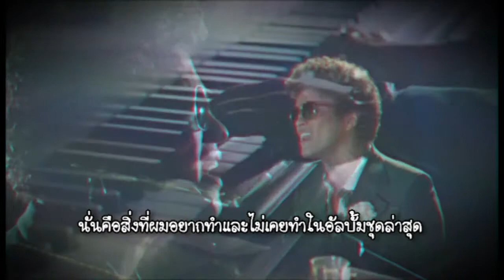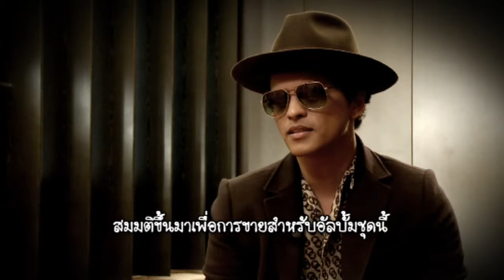POP TV-POP VIP April 2013-Bruno Mars-Clip 3/6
Bruno Mars มาเป็น POP VIP ประจำเดือนเมษายน 2013

ออกอากาศทุกวัน ตลอดทั้งเดือนเมษายน 2013